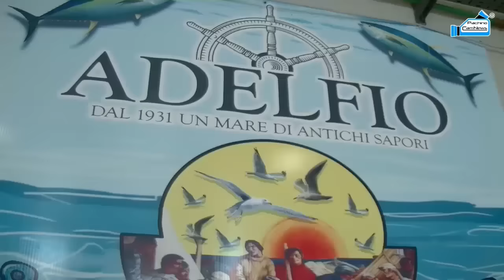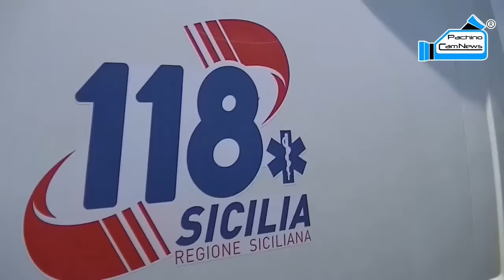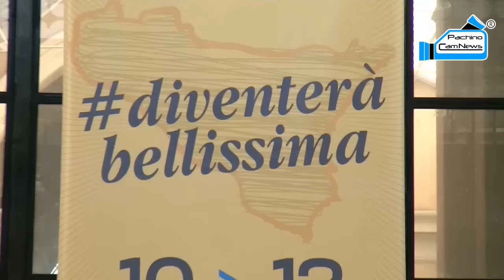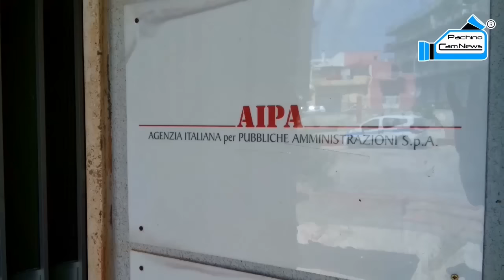PcN Compilation Story 8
PcN 2014. Un anno di emozioni Luglio/Settembre.  La compilation di PachinoCamNew. Guarda questo video in HD.